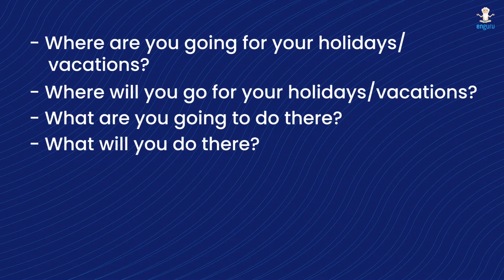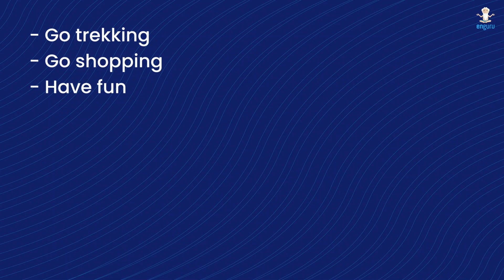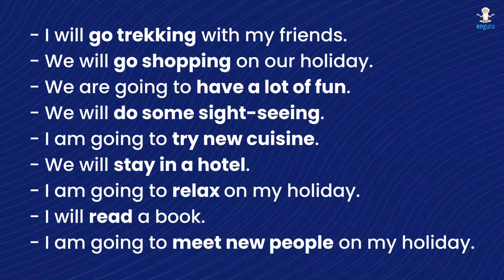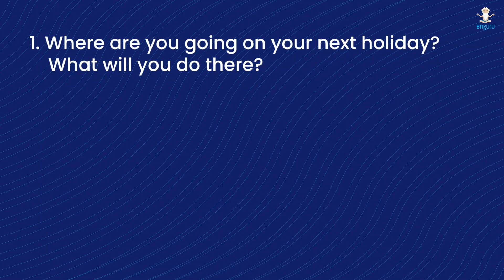छुट्टियों के बारे में कैसे बात करें | Describing holidays | English with enguru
Hello everyone! नमस्ते! हमारे "हिंदी से इंग्लिश" सीखो सीरीज में आपका स्वागत है| Iss video mein hum english mein apne chuttiyon ka varnan karna seekhenge. Toh, kya aap aaj ke spoken english class ke liye ready hain?